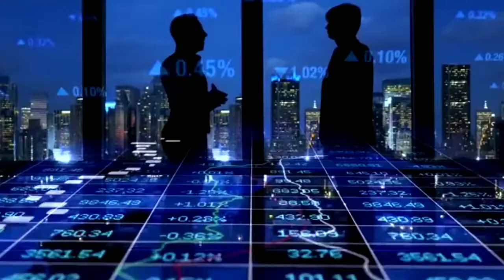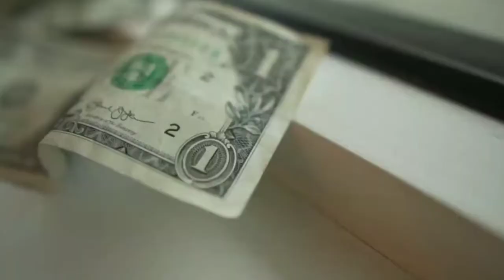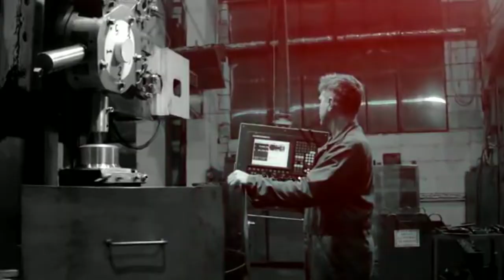गौतम अडानी कैसे हुआ सफल | Adani Biography | How Adani Become So Rich | India's 2nd Richest Person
गौतम अडानी कैसे हुए सफल | Adani Biography | How Adani Become So Rich | India's 2nd Richest Person
Gautam Adani biography | how big is Adani group | What explains Gautam Adani's meteoric rise?| Gautam Adani, Asia's richest Now | Gautam Adani journey to india's richest person | Adani business strategies | Gautam Adani lifestyle, income, house, cars, family, biography and net worth | Gautam Adani overtakes Mukesh Ambani as Asia's richest person | Adani Mundra port how it became the number 1 port of India in less than 20 years | Gautam adani inspirational life story and business

🔻About Us:
Comments, News, Scholarship,Reporting, and Research fair use is a use Permitted by Copyright statute. that Might Otherwise be Infringing Non- Profit, Educational or Personal use tips the Balance in Favor of fair use.